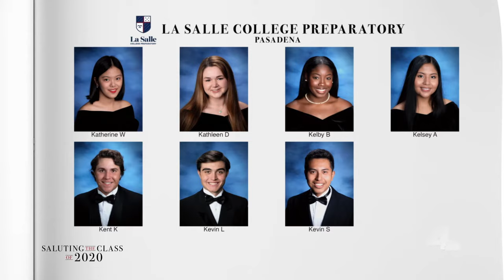Saluting the Class of 2020 -- La Salle College Preparatory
Saluting the Class of 2020 from La Salle College Preparatory in Pasadena.

About NBCLA